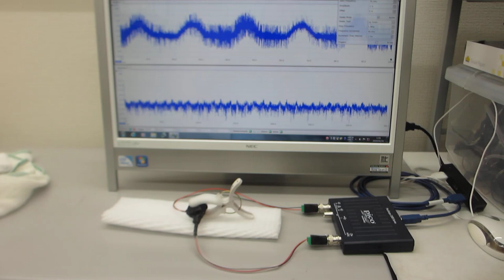超音波テスター：オシロスコープ100MHzタイプを利用した実験（超音波システム研究所）